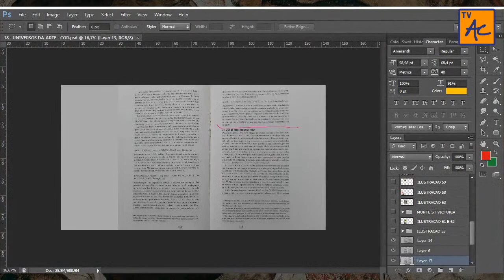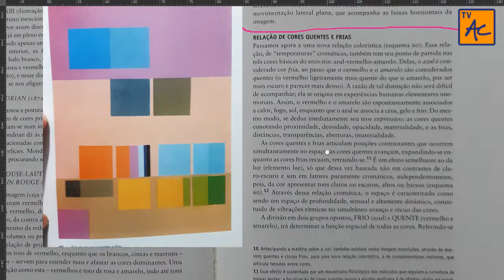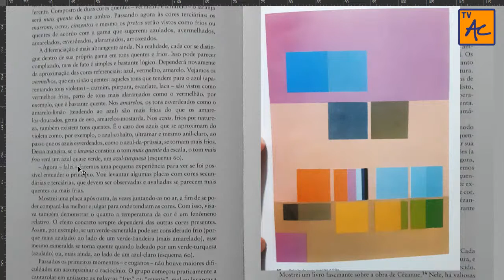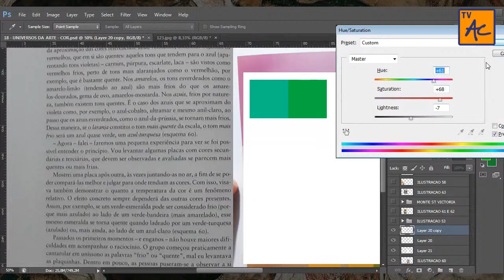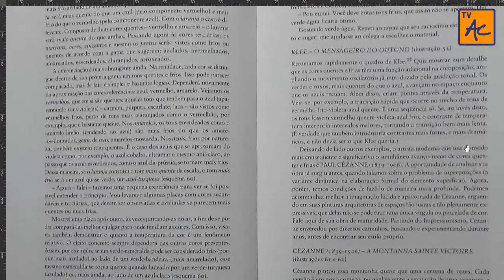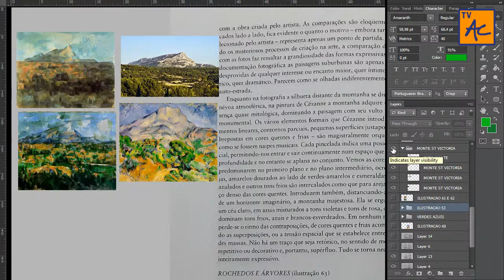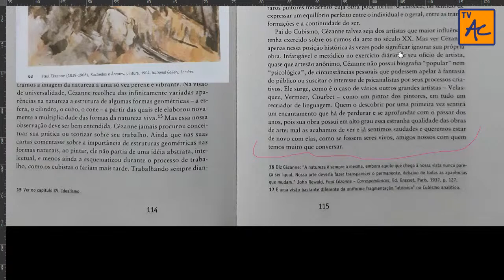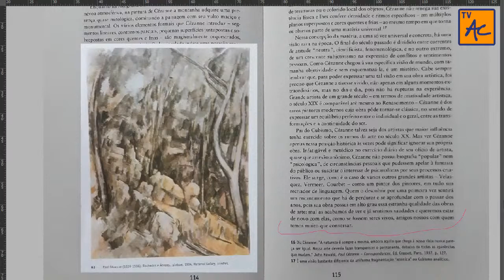Afinal, o que são cores quentes e cores frias? | Universos da Arte #18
Fayga Ostrower analisa o que são cores quentes e cores frias, como funciona essa questão da temperatura de cor e sensualidade, dinâmica e vibrações rítmicas no avanço e recuo das cores.